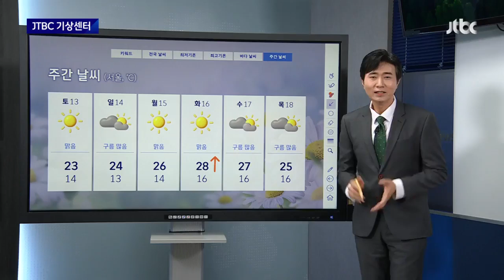[기상센터] 온화한 봄 날씨…전국 구름 밤부터 제주·남해안 비 / JTBC 뉴스룸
날이 따뜻해지면서 야외활동이 많아지는 봄철인데요, 야생 진드기가 옮기는 감염병을 주의해야 합니다.

대표적으로 두 가지가 있는데, 먼저 중증열성혈소판감소증후군은 참 진드기에 물려 발생합니다.

최대 14일의 잠복기가 있고 38도 이상 고열 지속되고 구토 등이 나타납니다.

쓰쓰가무시증은 털 진드기 유충에 물려 발생하는데요.

최대 3주간의 잠복기가 있는데, 오한과 발열, 기침, 두통 등이 생깁니다.

진드기를 예방하기 위해서는 풀밭 위에 옷을 벗어두거나 눕지 않기, 사용한 돗자리는 세척 후 햇볕에 말리기, 밖에서 입은 옷은 털어서 세탁하는 게 좋겠습니다.

지금까지 기상센터였습니다.